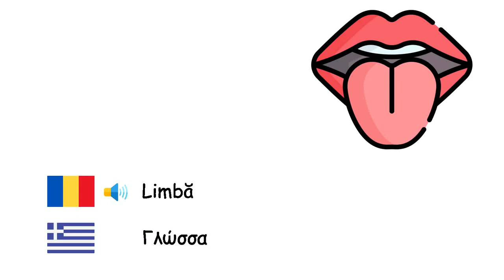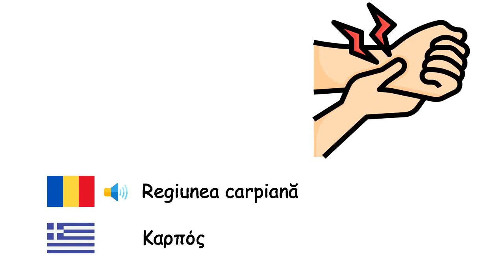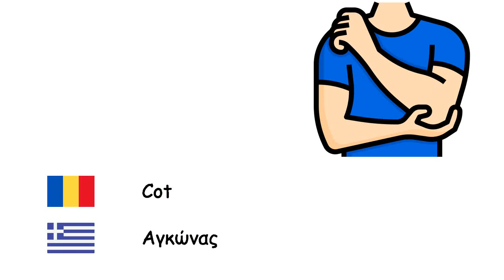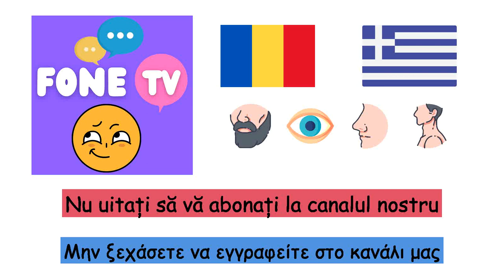Membrele (Limba greacă) (ro-el)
Fone TV
ro-el-26
Άκρα (Ελληνική γλώσσα)
Mână - Χέρι
Picior - Πόδι
Ochi - Μάτι
Nas - Μύτη
Cavitate bucală - Στόμα
Limbă - Γλώσσα
Ureche - Αυτί
Păr - Μαλλιά
Sprânceană - Φρύδια
Bărbie - Πηγούνι
Obraz - Μάγουλο
Gât - Λαιμός
Braţ - Βραχίονας
Umăr - Ωμος
Deget - Δάχτυλο
Picior - Πόδι
Călcâi - Φτέρνα
Regiunea carpiană - Καρπός
Cot - Αγκώνας
Deget mare - Αντίχειρας
Unghie - Νύχι
Geană - Βλεφαρίδα
Burtă - Κοιλιά
Piept - Θώρακας
Spate - Πλάτη
Coadă - Ουρά
Barbă - Γένια
Dinte - Δόντι
Buze - Χείλια
Frunte - Μέτωπο